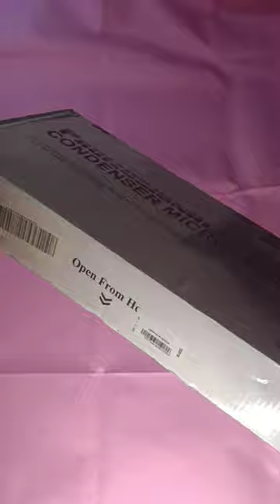ASMR Unboxing BM 800 Professional Condenser Microphone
Features:
The professional condenser microphone adopts the exacting complete electronic circuit control. Capture rich, full-bodied sound from sources that are directly in front of the mic.
Shock Mount to reduce handling noise, ideal for radio broadcasting studio, voice-over sound studio, recording. With Standard screw adapter, you can mount the Mic Shock Mount on all the standard microphone stands.
Provide vocal intelligibility, crispness and Neodymium magnet for high signal-to-noise ratio.
The Condenser Microphone only works with the device that could provide enough power(48V phantom power supply).
The set Suitable for studios,broadcasting stations and stage performances, in sound reinforcement or recording, to pick up voice or instruments, indoors or outdoors.
Its a perfect gift for your lover, family, friend and coworkers who love singing.

Specification:
100% and high quality
Frequency Response: 20Hz-20kHz
Sensitivity: -43dB±2dB
Output Impedance: 150Ω±30%(at 1kHz)
Load Impedance: ≥1000 Ω
Equivalent Noise Level: 16dBA
Electrical Current: 3mA
Usage Voltage: 48V phantom power supply
Wire: 2.5 meters long
Microphone Body Weight: 225g
Package Weight:1.4kg
Microphone Size: Approx. 150x45x45mm/5.9x1.7x1.7inch
Package Size:400x160x90mm /15.7x15.7x3.5inch
Microphone Material: Steel

Package Included:
1x Black Microphone
1x Shock Mount
1x Power Cord
1x Anti-wind Foam Cap
1x User Manual

₦ 19,900